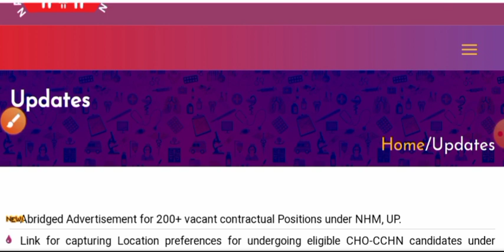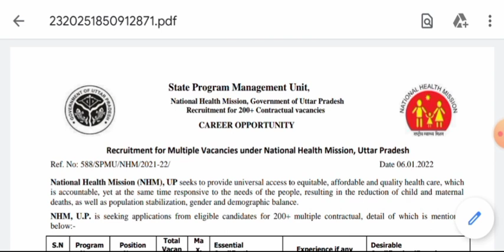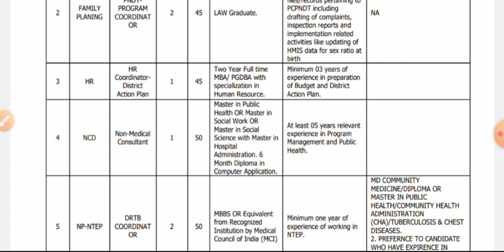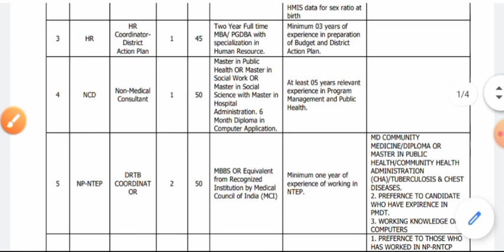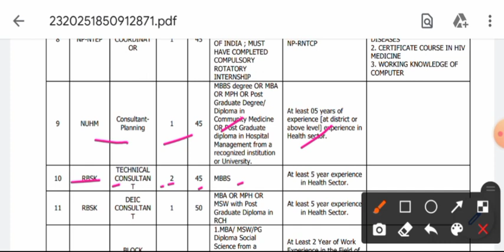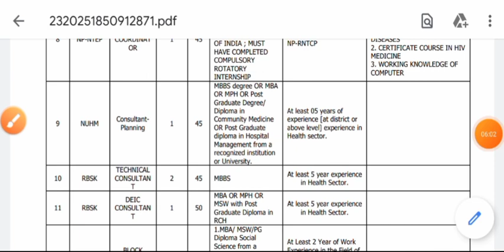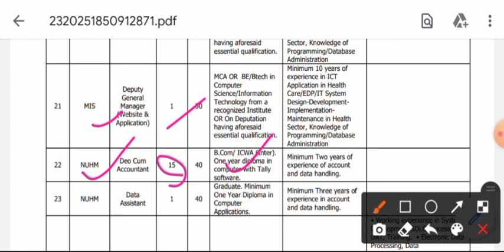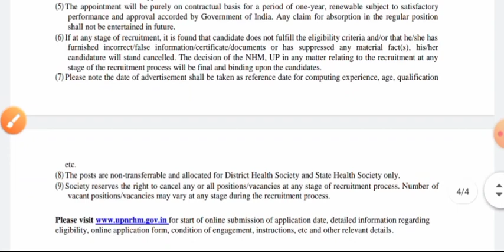UP NHM NEW VACANCY - 212+ POST - योग्य अभ्यर्थी आवेदन करें